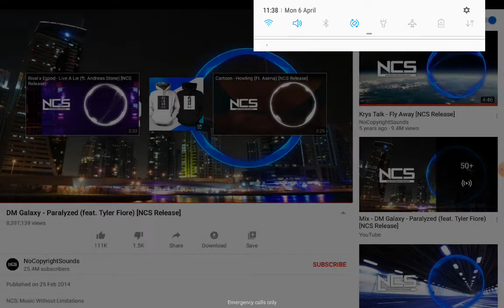DM Galaxy - Paralyzed [Ft. Tyler Fiore] (NCS Release)